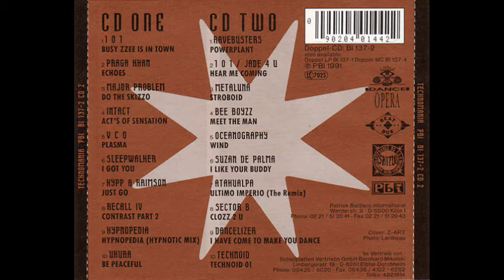VA - Technomania (The New Continental Sound) (CD 1) [HQ]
Lossless release

Country: Germany
Year: 1991
Label: PBI Records
Genre/Style: Techno, New Beat

tracklist:
00:00 101 - Busy Zzee Is In Town
04:09 Praga Khan - Echoes
09:19 Major Problem - Do The Skizzo
13:34 Intact - Act's of Sensation
18:57 V C O - Plasma
24:47 Sleepwalker - I Got You
29:50 Hypp & Krimson - Just Go
33:31 Recall IV - Contrast Part 2
39:12 Hypnopedia - Hypnopedia (Hypnotic Remix)
44:18 Uhura - Be Peaceful